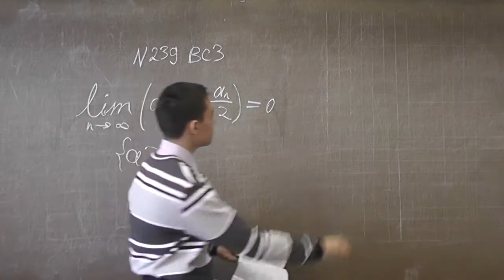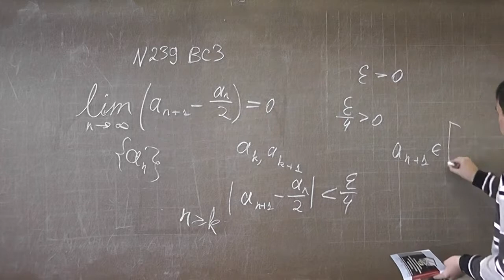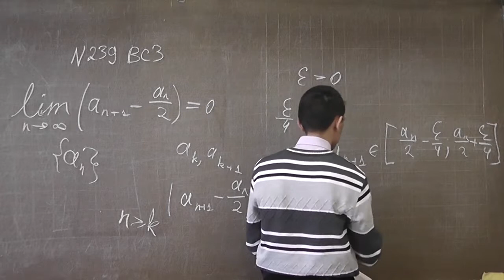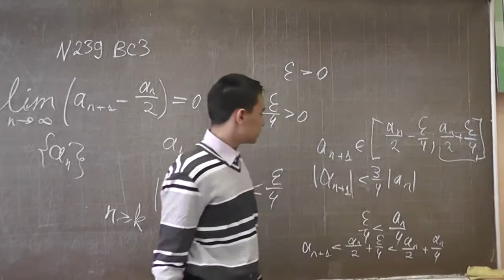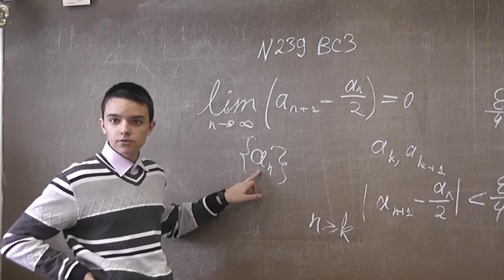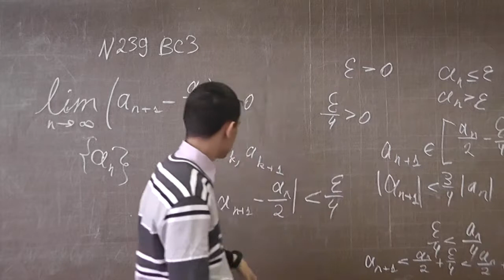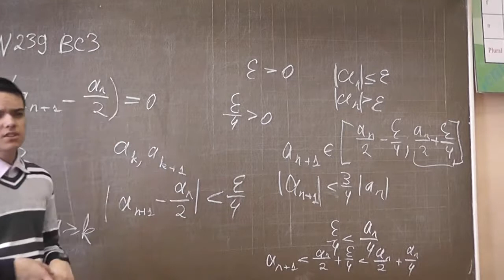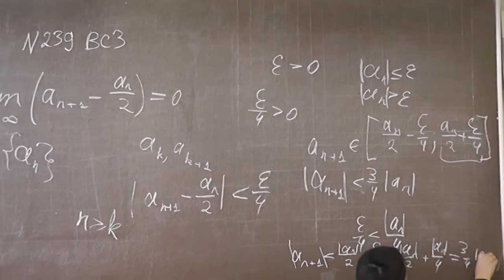239. Предел последовательности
Андрей ВОЛГИН.